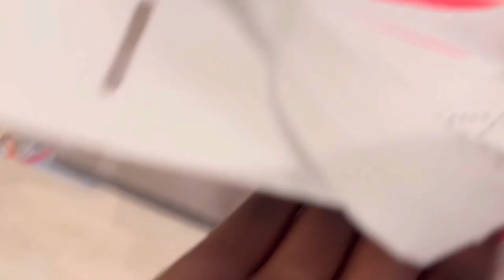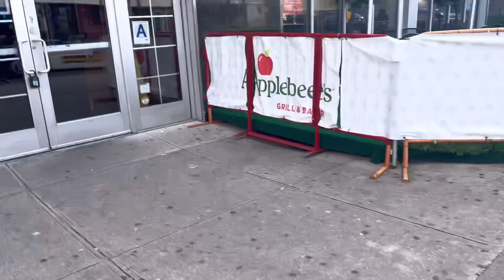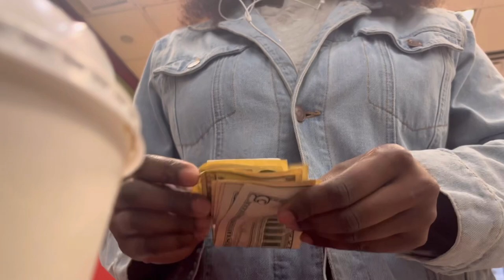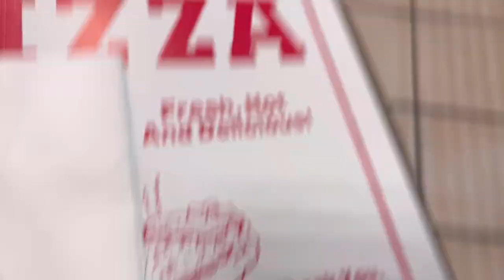VLOG || MLK DAY, TRYING A NEW DELI, SHOPPING, TRAVELING TO NJ, ETC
Temu Referral